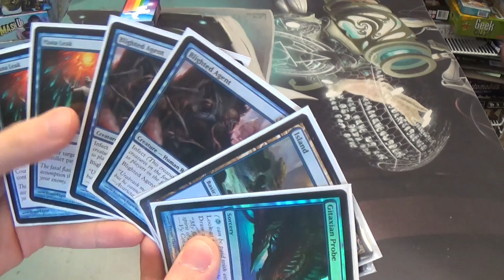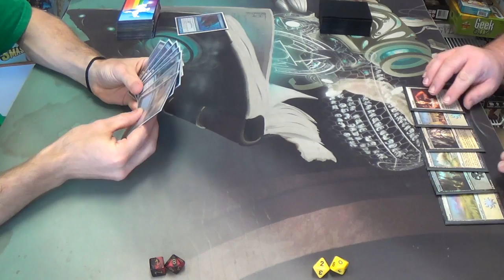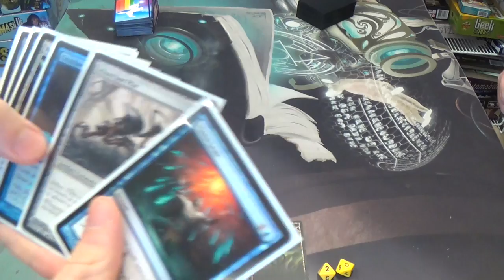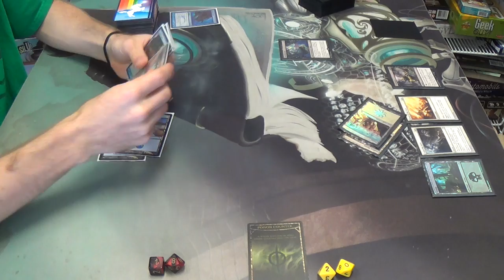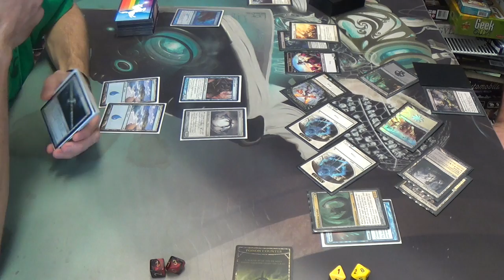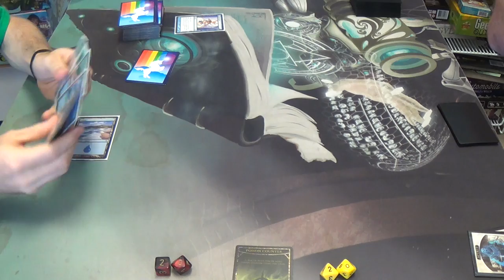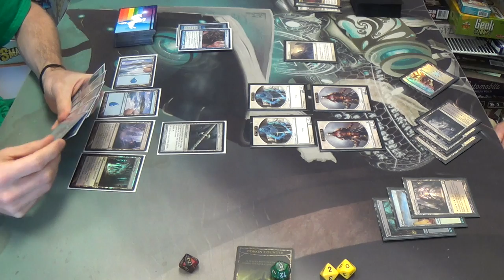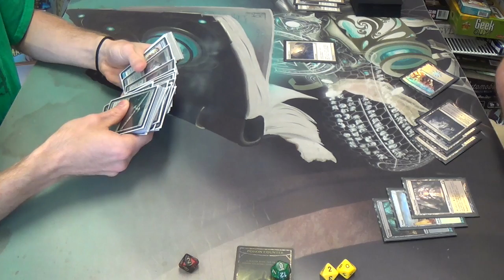Modern Magic — Mono Blue Infect vs. Orzhov Tokens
If ever I am to come across a removal spell, then Zealous Persecution is certainly very high on the list of those across which I do not want to come.

Also, maybe keeping in the Disrupting Shoals, or perhaps moving them to the mainboard, would have been the right decision to make, rather than adding two more cantrips.

Here's my decklist for you all (you'll notice that several cards have changed from the last time that I played this deck, as indicated by *, an asterisk):
Artifacts
4 Runechanter's Pike
1 Sword of Fire and Ice
Creatures
4 Blighted Agent
4 Ichorclaw Myr
1 Necropede
2 Spellskite
Instants
4 Mana Leak
1 Muddle the Mixture
3 Remand
4 Spell Pierce
Sorceries
4 Gitaxian Probe
4 Serum Visions
*2 Sleight of Hand
Lands
4 Cathedral of War
4 Inkmoth Nexus
9 Island (which would be more Snow-Cover ones were I to have them)
1 Oboro, Palace in the Clouds
4 Snow-Covered Islands
Sideboard
2 Dispel
*1 Echoing Truth
1 Flashfreeze
1 Hurkyl's Recall
1 Mindbreak Trap
2 Negate
1 Ratchet Bomb
*1 Snapback
1 Spreading Seas
2 Sun Droplet
1 Sword of Feast and Famine
1 Thorn of Amethyst